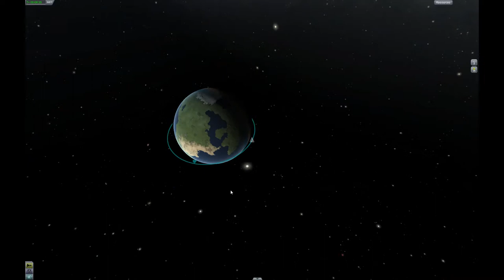KSP Endless Mun Journey Part 1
Part 1 of my failed attempt to put kerbals on the mun... Sad day when
they could never again return home. Still very new at the game.